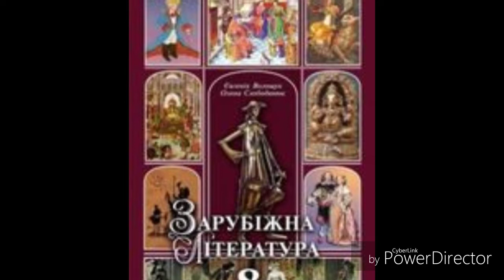Зарубіжна література//8 клас//Влрщук// ст. 28//Євангеліє і дії.//Уривки.Глава 1.